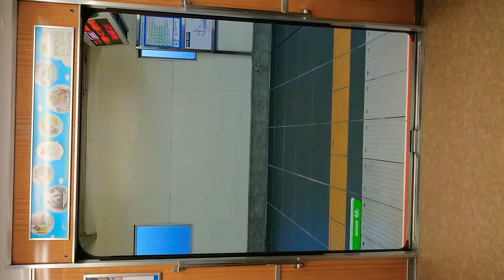阪急電車 京都線 扉 開 閉 上新庄駅